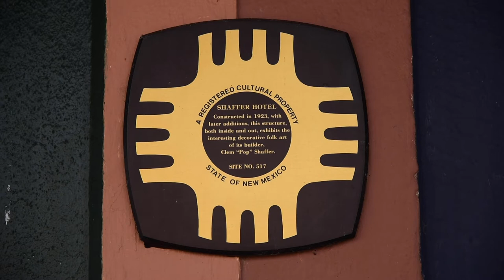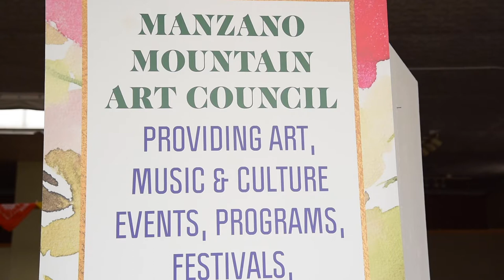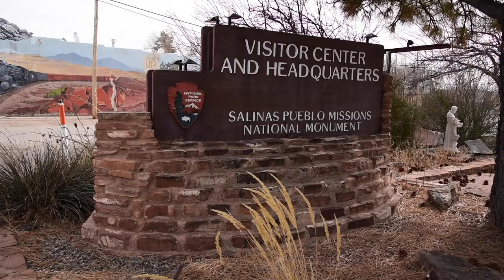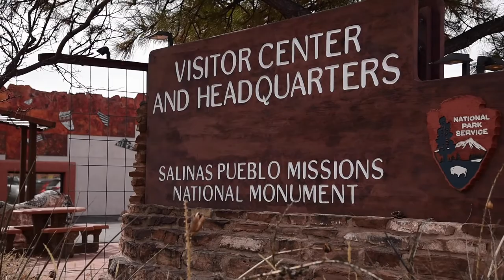Salinas Pueblo Missions National Monument Fifth Annual Winter Lecture Series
Salinas Pueblo Missions National Monument in Mountainair, New Mexico is having their Fifth Annual Winter Lecture Series in February.